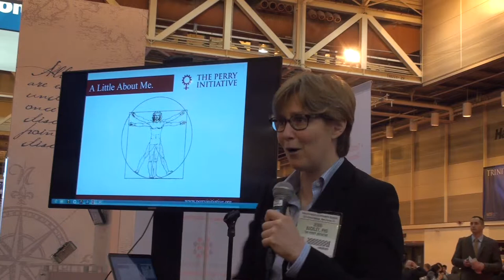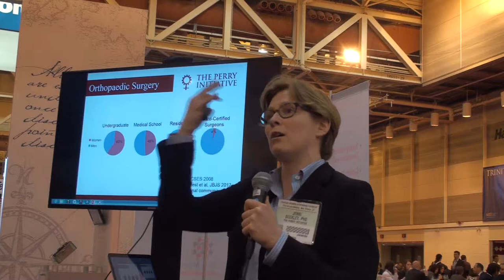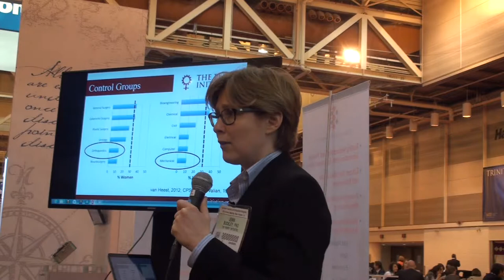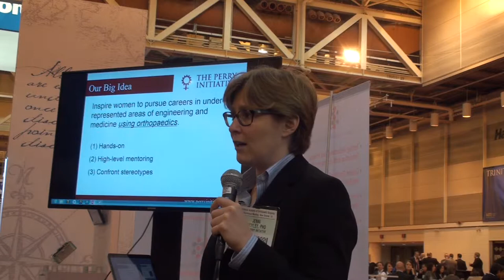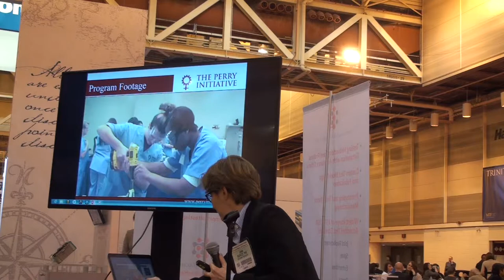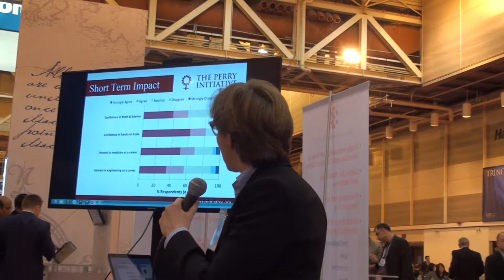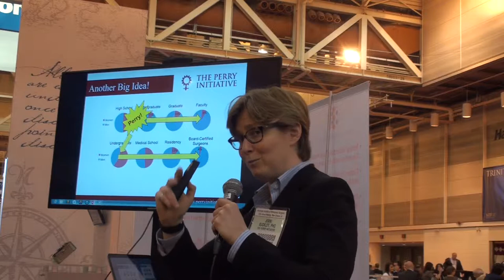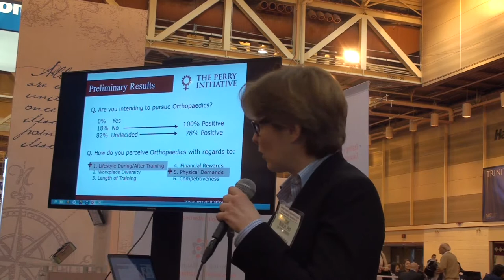Jenni Buckley, MS, PhD: "Building the Pipeline in Orthopedic Surgery & Engineering"